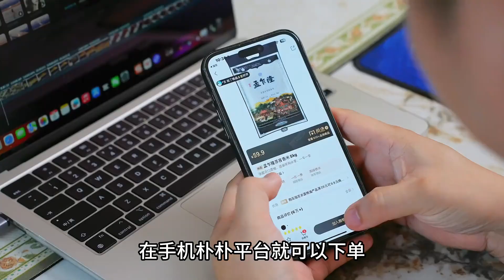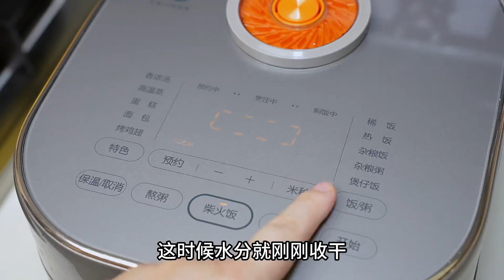想偷懒又想吃得营养美味，试试这个榨菜鸡肉电饭煲焗饭